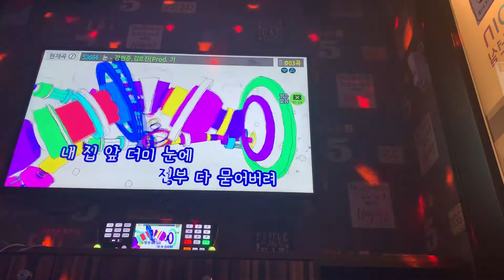눈 릴타치 verse (일반인 노래방 cover)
눈이 귀찮아 보여 이젠~